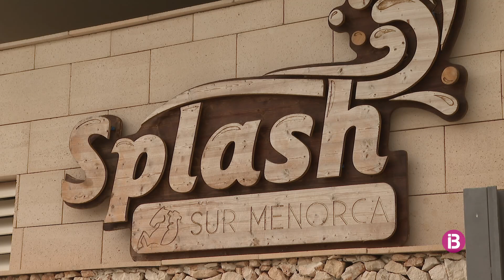L'aquaparc de Biniancolla desafia l'ordre de tancament de Sant Lluís i obre les seves inst